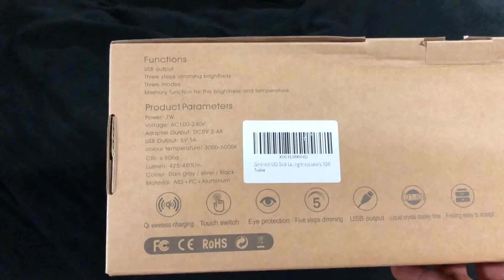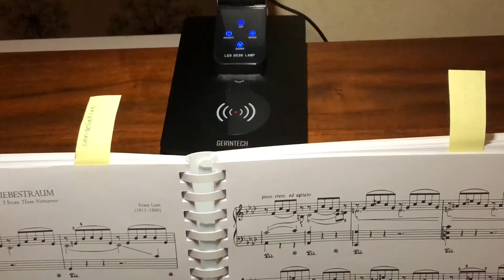Gerintech GT-405 LED Desk Lamp with Wireless Charger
- Multiple lighting modes allow you to change light from white to yellow, bright to dim.
- Works with your Qi enabled smartphones for wireless charging
- Additional USB 1A charger at the back
- Flexible Arm: 210 Degree foldable head, 90 Degree swing arm